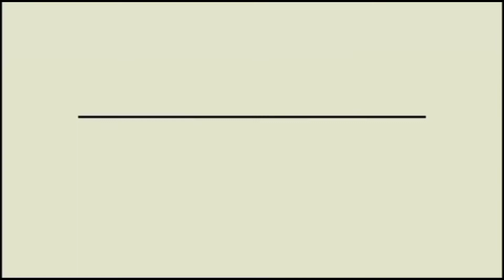SERI 2 SELAMAT JALAN KYAIKU TERCINTA ALMARHUM BP KYAI MUSLIH DI ACARA TALKIN DAN TAHLIL DI MAQBAROH